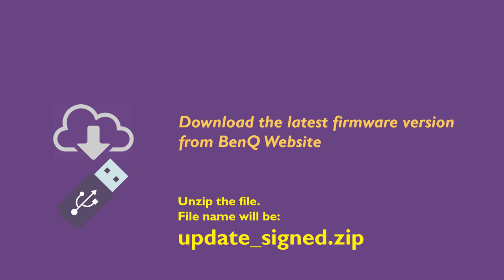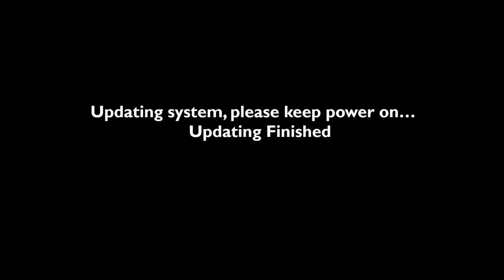[BenQ FAQ] Projector_How to upgrade firmware for HT3550